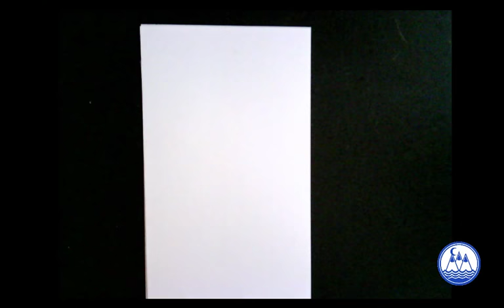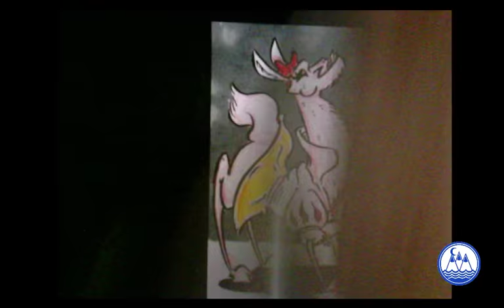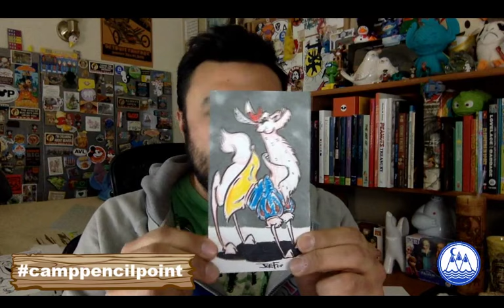Live Sketching: Joe Foo draws a Princess Llama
Octopus House Activity— Streaming Live Tonight at 8:00 pm EST. Based on two Camp Pencilpointers’ suggestions, tonight Joe Foo will draw a princess llama! Also, Drew is no where to be found. Help Foo get to the bottom of this. Join us for all the nonsense and tom foolery!